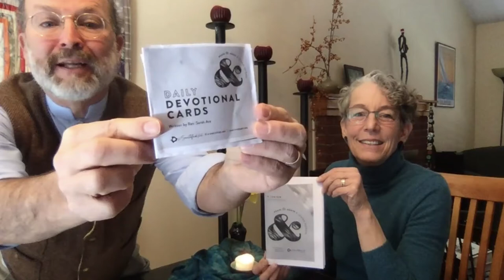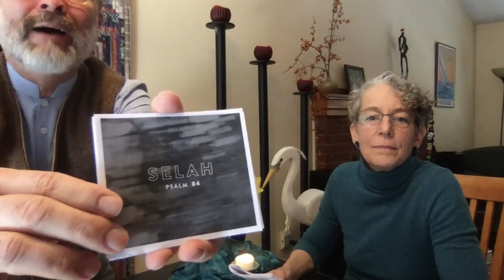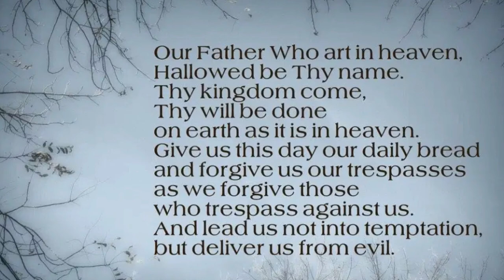Virtual Worship - 2/21/2021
Essex Center United Methodist Church virtual worship for Sunday, February 21, 2021. This service was originally streamed live on Facebook.